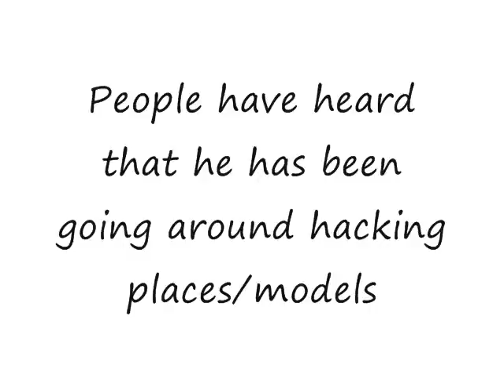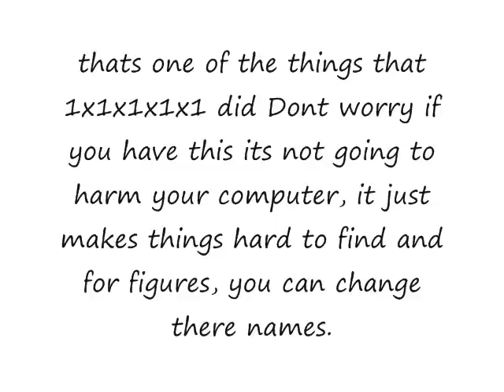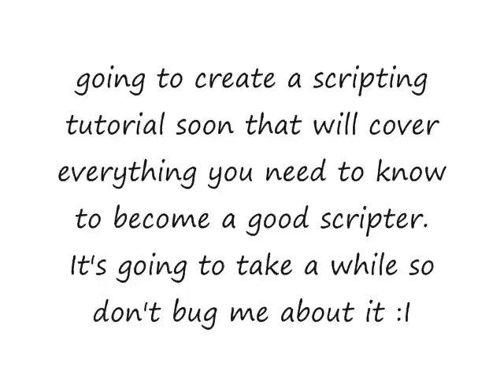The warning about 1x1x1x1, and the 'Infected Script'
This video will show you about Robloxs worse person,
1x1x1x1